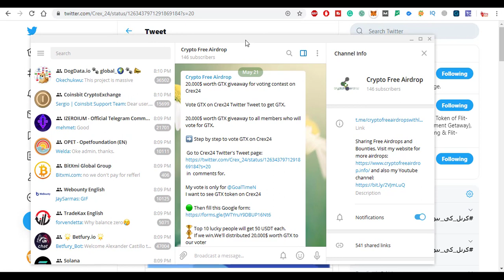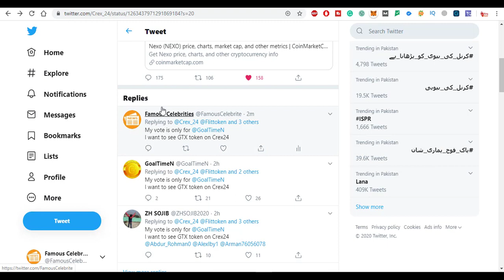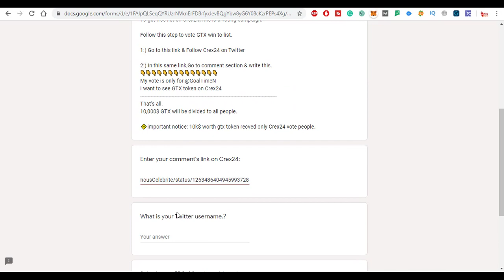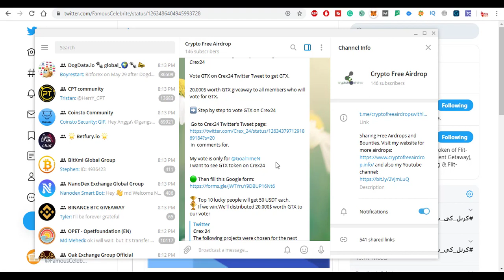20000$ GTX Coin Giveaway Must Join | Crypto Free Airdrop